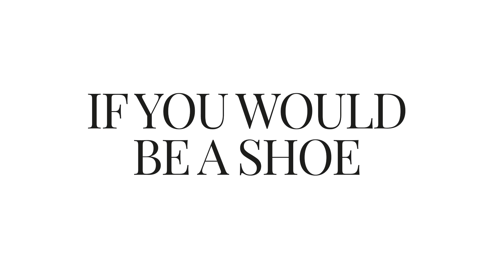Shoes or Dare met May-Britt Mobach | AMAYZINE.COM